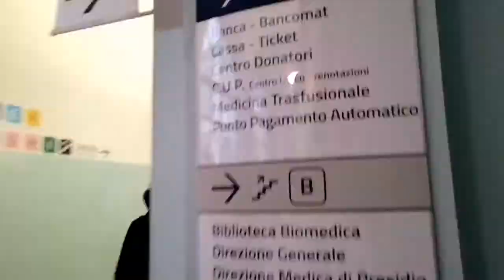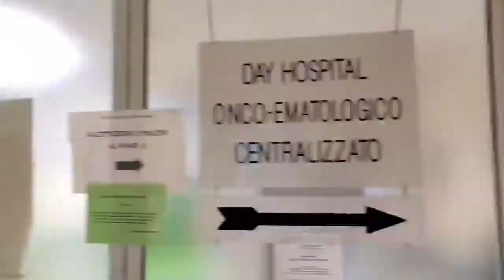Ospedale Siamo Noi: Oncologia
Questa settimana vi portiamo in Oncologia per presentarvi i membri del team, le attività e i servizi offerti
Benvenuti! 😊